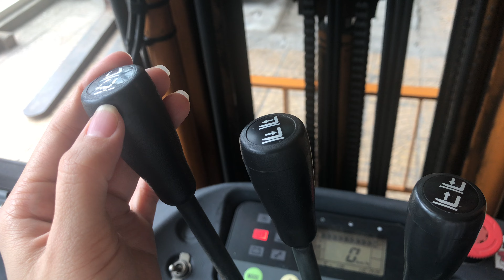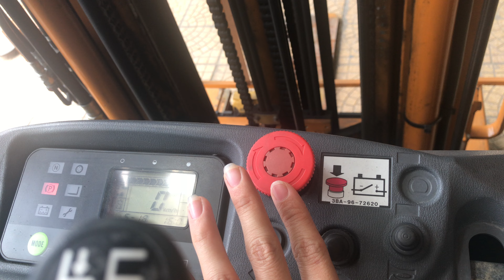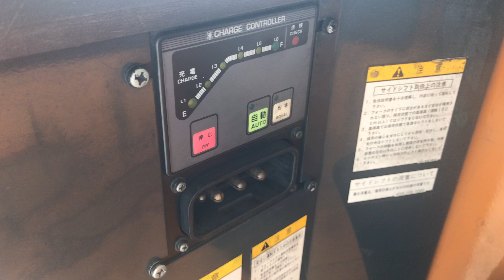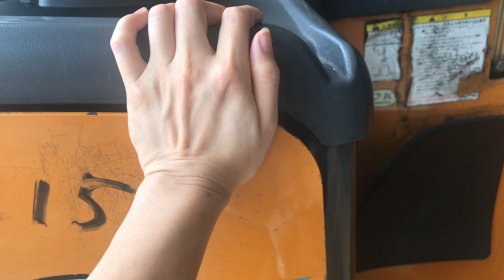Xe nâng điện Reach truck 1.5 tấn komatsu FB15RL-14. Khung FSV5500. Sản xuất 2012.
Thông số kỹ thuật:
-Model: FB15RL-14
-Hãng sản xuất: Komatsu
-Tải trọng nâng: 1500kg
-Chiều cao nâng: 5500mm
-Năm sản xuất: 2012
-Bánh PU
-Nhập chính ngạch từ Nhật Bản- Giấy tờ đầy đủ
-Chưa qua sử dụng tại Việt Nam
Quý đối tác công ty thương mại có nhu cầu về các sản phẩm Xe nâng mới, xe nâng đã qua sử dụng, xe nâng tay thấp, xe nâng tay cao, phụ tùng và phụ kiện xe nâng, sạc ắc quy xe nâng hàng.
Số điện thoại: 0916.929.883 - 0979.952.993
*Công ty TNHH TFV Industries
Địa chỉ:
Showroom 1: Nhà V1, TTTM Mê Linh Plaza, TT Quang Minh, Huyện Mê Linh, Tp Hà Nội
Showroom 2: 089 Đường ĐT 746, Tân Hóa, Tân Vĩnh Hiệp, Tân Uyên, Bình Dương.
Showroom 3: Km 0+500, Quốc lộ 37B Tiền Trung, Phường Ái Quốc, Thành phố Hải Dương, Tỉnh Hải Dương